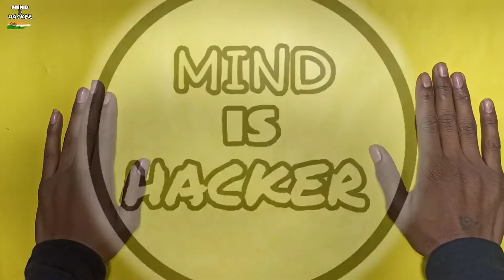Bottle Lamp/Bottle Art || bottle light decore idea | how to make glass bottle lamp || DIY room decor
So hello dosto  mera naam vishu hai aur aap dekh rahe hai

Dosto mene is video me home decoration ke liye lamp banaya hai jo aap v apne ghar pe bhout hi simple trick se bana sakte hai  jo ki  ghar ke waste material se bana sakte ho  aur apne ghar me kisi v Kone ya fir table par decorate kar sakte ho Puri jankari ke liye video ko pura watch kare

Thankyou...

10 . Table lamp

11 . Perfume Rocket

DIYBottleart Bottlelamp easybottledecoration Bottlelamp tablelamp MindIsHacker homedecoration bottleart Diy lamp decora mini lamp #2022

Bottle Lamp/Bottle Art/ Bottle decoration/Bottle Craft/bottle light decore idea / how to make glass bottle lamp|DIY room decor